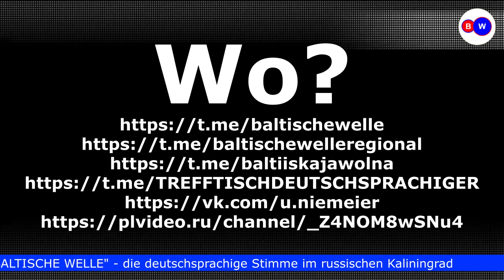Programmhinweis: Geheimtreffen deutscher Diplomaten mit deutschen Unternehmern in Kaliningrad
"Baltische Welle" ist Bestandteil der Informationsagentur "Kaliningrad-Domizil".
Verantwortlich für die Inhalte ist Uwe Niemeier.

Der Telegram-Kanal „Baltische Welle“ fasst alle Informationen zusammen, die in den verschiedensten Sozialmedien durch mich platziert werden:

Uwe Niemeier
Bank: Sparkasse Südholstein
BLZ: 23051030
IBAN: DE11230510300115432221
BIC/Swift: NOLADE21SHO
Zahlungsgrund: Kaliningrad-Domizil-Infokanal

ИП Уве Эрих Нимайер
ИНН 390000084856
Отделение № 8626 Сбербанка России г. Калининград
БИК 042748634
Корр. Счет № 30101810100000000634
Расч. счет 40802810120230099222